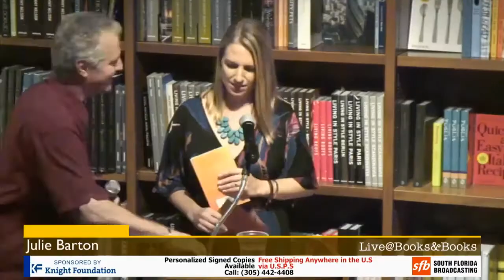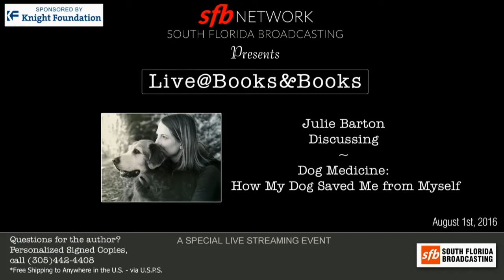Julie Barton Dog Medicine, How My Dog Saved Me from Myself